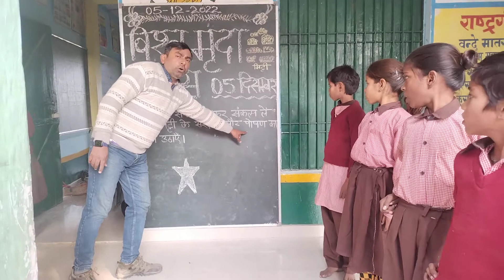World 🌎 Soil Day 05th December